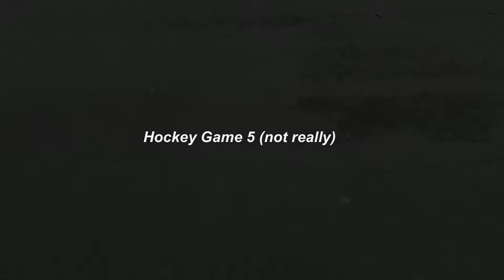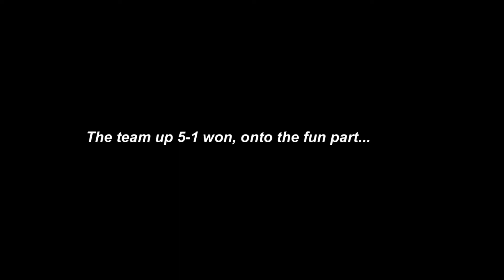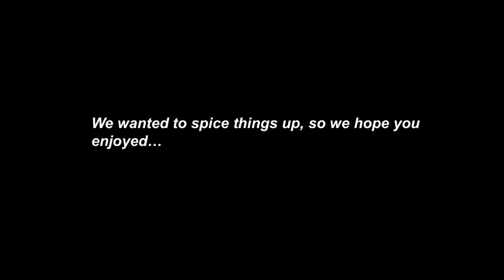Hockey Game 5 (not really)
Don’t ask...

Song: Opening- 0:00-1:00
Artist: DJ Nexus
Album: Circus of Cut